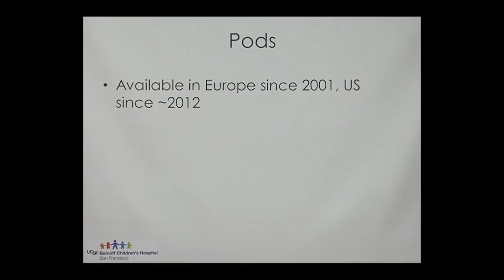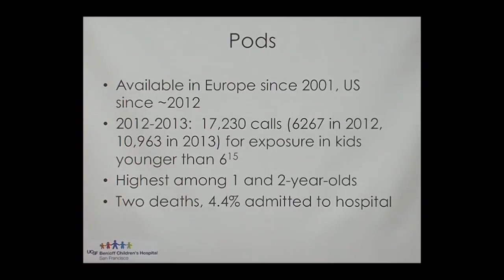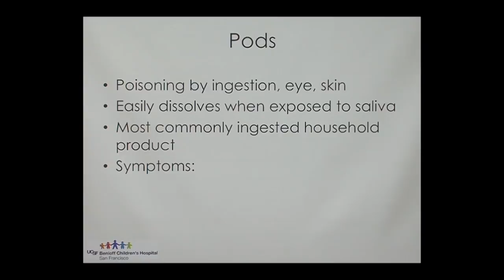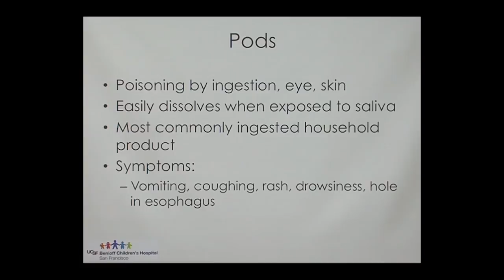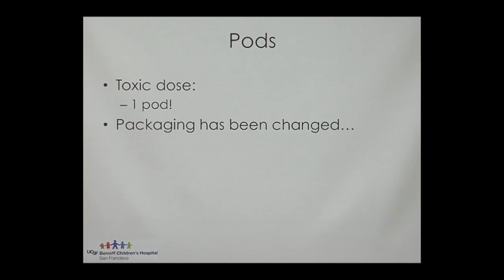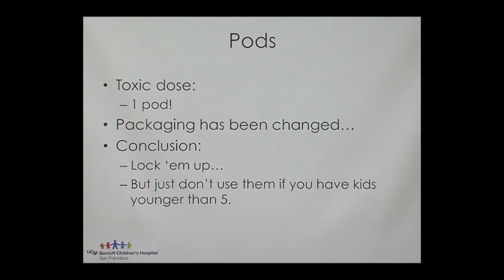Children and Laundry Detergent Pods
Dr. Dina Wallin, a pediatric emergency medicine specialist, shares the data and problems associated with children being around laundry detergent pods. Series: "UCSF Osher Center for Integrative Medicine presents Mini Medical School for the Public" [Show ID: 32859]